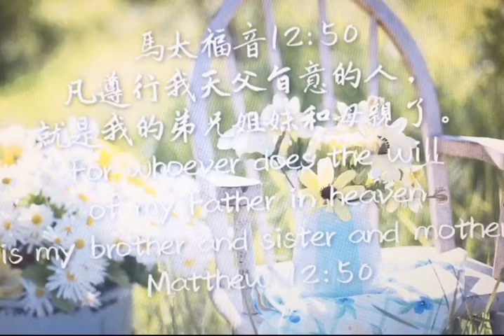馬太福音37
凡遵行我天父旨意的人，就是我的弟兄姊妹和母親了。

馬太福音12章46-50節在馬可福音 3:31-35和路加 8:19-21 都講到同樣的事件。當耶穌對眾人說話的時候，耶穌的母親和弟兄來要與耶穌說話，並有人通報耶穌 。耶穌藉機告訴眾人，「凡遵行天父旨意的，就是耶穌的弟兄姊妹和母親了。」這節經文，在路加福音 8章50節是說：「耶穌回答說：聽了神之道而遵行的人就是我的母親，我的弟兄了。」總之，就是強調凡是聽了神的話，而去遵行的人，就是耶穌的家人了！
為什麼耶穌這樣說？好像耶穌漠視祂的家人來找祂？其實，耶穌是想藉這個機會，讓眾人理解天國裡的人際關係。在神的家裡，我們不是因為血緣﹑種族﹑語言﹑背景…，而成為家人，乃是因為我們「遵行天父旨意」。耶穌提到這點，再次把我們從「信耶穌得救」的層次，提升到「得勝」的層面。因為「凡稱呼我『主啊，主啊』的人不能都進天國，唯獨遵行我天父旨意的人才能進去。」（太七21）
在教會中，有各式各樣的基督徒，我們也經常會聽到有人會說，那個人是誰的親戚，誰跟誰是老朋友，誰是這間教會的元老，創辦人，誰奉獻了一塊地，誰出錢蓋了禮拜堂，誰為教會做了多少．我們似乎已經太習慣這樣介紹一些人，他的身分，地位，背景，甚至他在教會有過什麼豐功偉業，他是什麼長老，傳道，牧師，神學教授，院長，但是想一想，如果我們這樣跟耶穌說，耶穌會如何回答呢？耶穌應該會像這裡這樣回答：「凡遵行天父旨意的，就是我的弟兄，我的母親了。」耶穌所看重的，不是你的身份地位﹑做了多少事工﹑教會的資歷…，主耶穌所看重的是「遵行天父的旨意」！
有一天我們到天上時，主耶穌不會問你在地上賺了多少錢？你在社會上的地位如何？甚至祂也不會問你在教會有沒有做過長執同工﹑教過主日學﹑查經班？但是，祂一定會問的是：「你在世上活著的時候，你有沒有竭力的去遵行神的旨意！」